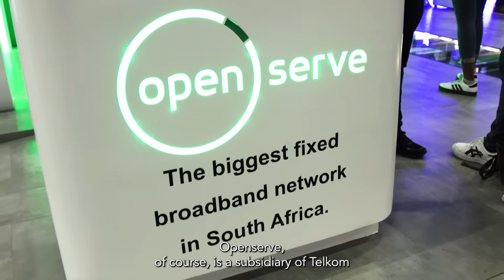Fibre network redraws South Africa’s digital map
Join Arthur Goldstuck at Africa Tech Festival in Cape Town for a chat with Dr Sunil Piyarlall of Openserve, Telkom’s wholesale fibre arm. They break down the scale of South Africa’s fibre grid, why low latency is key, and how better connectivity supports homes, businesses, and smart cities.

Openserve runs over 180,000km of fibre nationwide, reaching every municipality. Dr Piyarlall explains how the network is built for inclusion and resilience, from AI-driven fibre sensing that spots breaks fast to upgrades that push speeds towards symmetrical gigabit and beyond, even in remote areas like the Kruger National Park.

00:00 Intro
00:12 About Openserve
01:56 Smart cities and fibre in SA
02:53 Autonomous vehicle vision
04:15 Possible applications
05:06 Depending on fibre
06:15 Gigabit connectivity
07:27 Evolving needs and speeds
08:57 Gigacity concept
10:27 Supporting low latency
12:10 Networks and public Wi-Fi
14:04 The landscape in 5 years
15:35 Outro